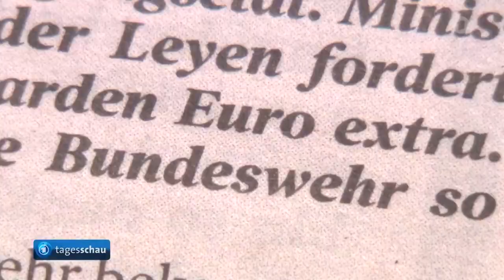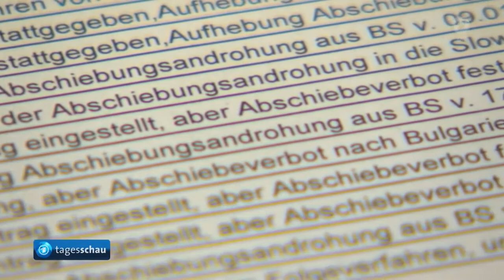TagesSchau - Flüchtlinge und (Be)Scheide - Youtube Kacke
• TagesSchau
• Flüchtlinge
• Ytk
• Soos
• Saas
• Lol
• Lal

Dies ist meine erste Kacke, bitte habt Nachsicht, soos. :)